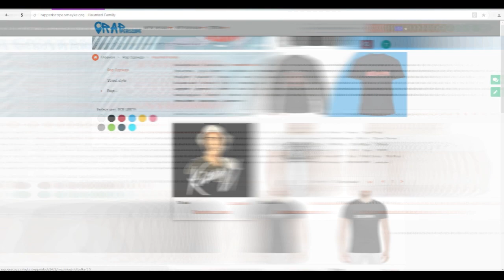PLVY BLVCK о Рватьнабитах, Чейни, Slovo Back to beat, Баттле Raymean, Cypher, D.Masta (15.5.2018)